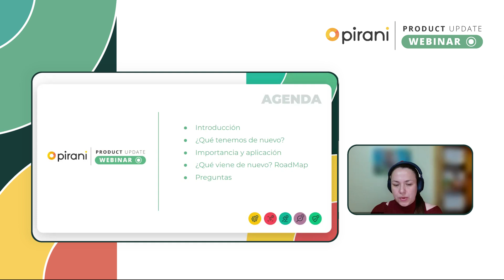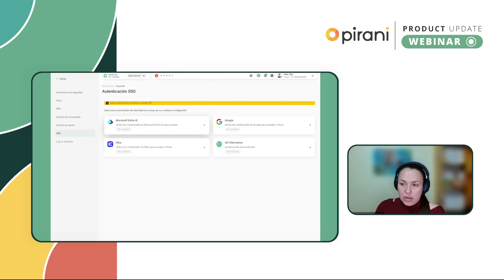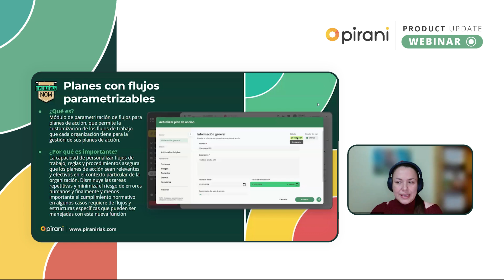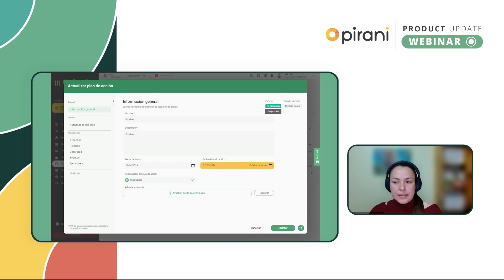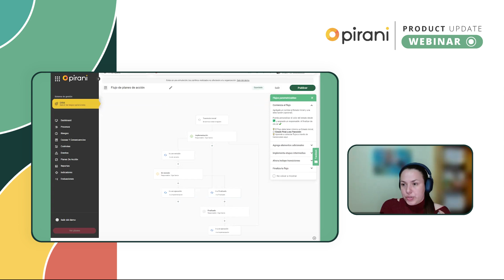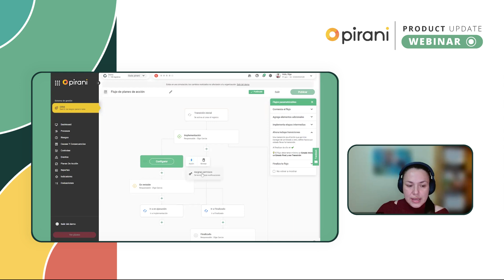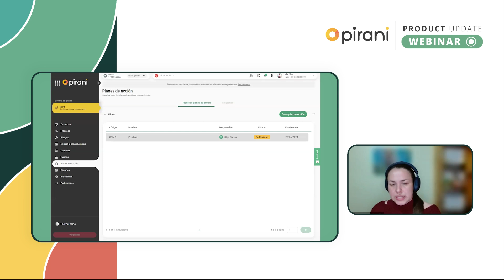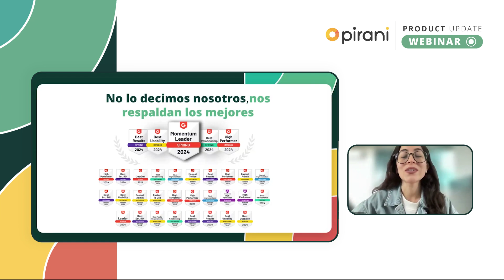[Product update] Flujos parametrizables de planes de acción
¿Qué salió de nuevo en Pirani en el mes de junio? 🤔
En este webinar Olga, nuestra directora de producto, nos cuenta que tenemos de nuevo:

- Módulo de parametrización de flujos para planes de acción, que permite la customización de los flujos de trabajo que cada organización tiene para la gestión de sus planes de acción.
- Mejora en la experiencia proceso de parametrización de SSO, adición de asignación de rol desde el IdP en el proceso de autenticación.

O agenda una reunión para conocer como Pirani se adapta a tu metodología de gestión